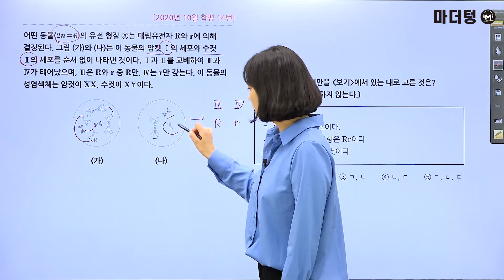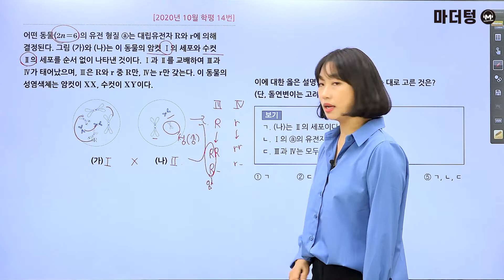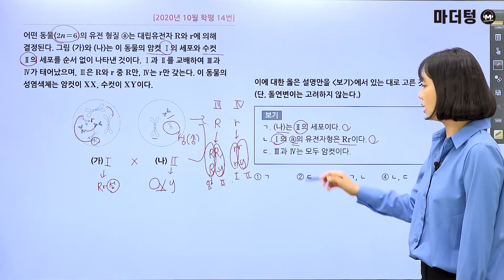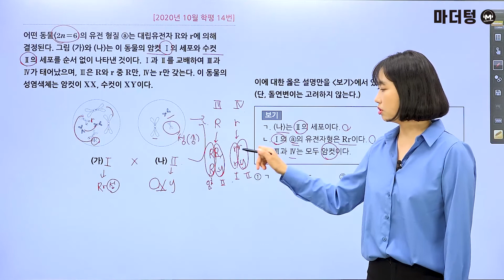[마더텅] [생명과학Ⅰ] 2020년 10월 학평 14번 (해설 : 김은희 선생님)